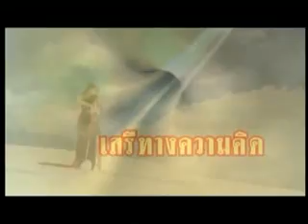สู้เพื่อบ้านเมือง 310855P1